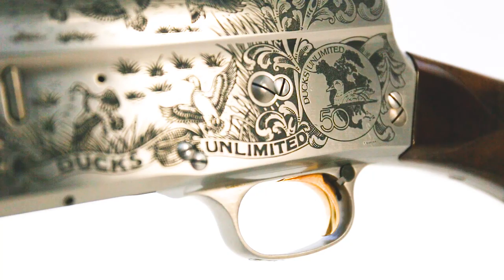From the Guns.com Warehouse: The classic Browning Auto-5 shotgun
From the wide range of options in the Guns.com Warehouse, we bring you a sampling of John Browning’s famous semi-automatic shotgun designs, the iconic Browning Auto-5. Introduced at a time when break-action and double-barrel shotguns ruled, Browning named the Auto-5 after its action and 4+1 magazine capacity. Needless to say, the Auto-5 became an instant hit.

Designed by Browning in 1898 and patented soon after, the Auto-5 became the first mass-produced semi-auto shotgun. Belgium company FN put it into production in 1902. The shotgun proved so popular that Remington and Savage both marketed their own version of it. The Auto-5  remained in production for almost a century across three continents.

See the full article on Guns.com